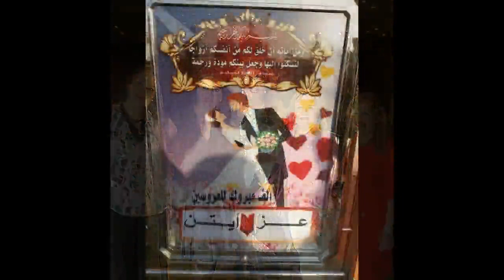نجوم الفن والإعلام فى عقد قران آيتن عامر ومحمد عز العرب